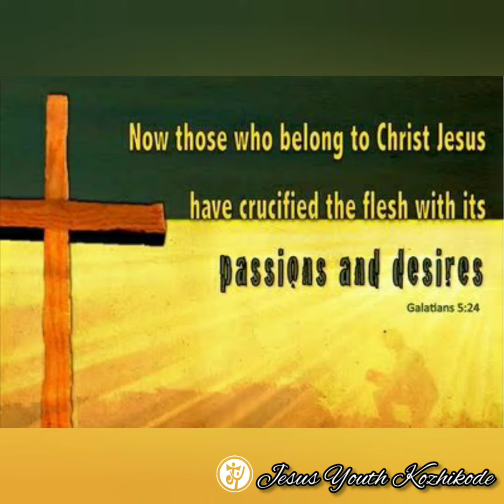Commitment day reflection day 7 May 2020